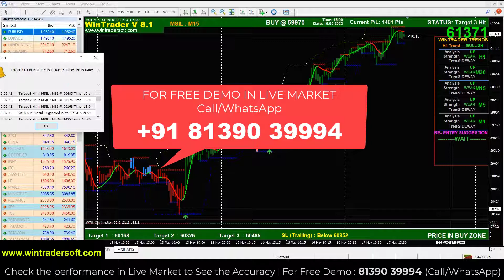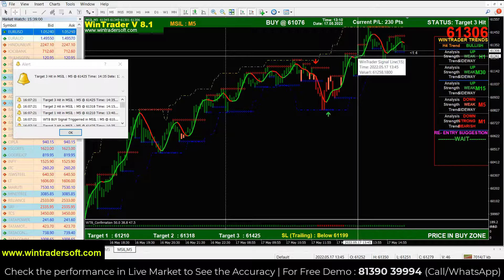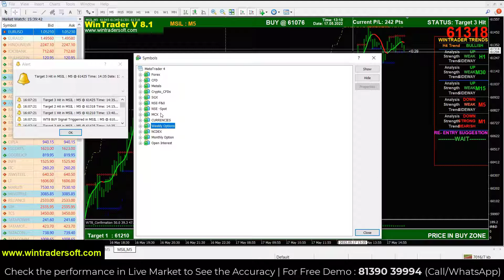Accurate MCX Buy Sell Signal Generating Software | 1+ Years of Proven Strategy with Satisfaction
✅𝐅𝐨𝐫 𝐅𝐫𝐞𝐞 𝐃𝐞𝐦𝐨 𝐚𝐧𝐝 𝐌𝐨𝐫𝐞 𝐃𝐞𝐭𝐚𝐢𝐥𝐬:
Skype: wintradersoft
✅𝐂𝐥𝐢𝐞𝐧𝐭 𝐓𝐞𝐬𝐭𝐢𝐦𝐨𝐧𝐢𝐚𝐥𝐬:

12 years of proven strategy assures you risk-free trading in NSE, MCX, NCDEX, and FOREX markets